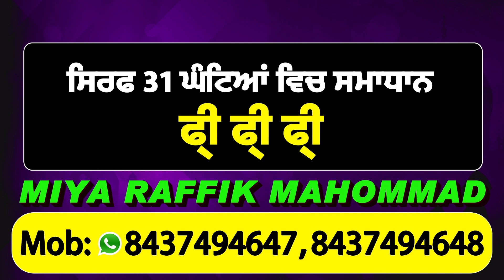SAD-BSP गठबंधन ने Congress की उडाई नींद, Ravneet Bittu पर भी Gulzar Singh Ranike ने साधा निशाना